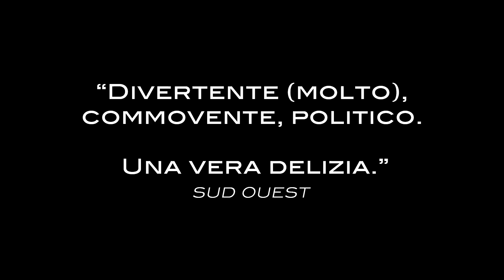MAKING OF (2024) | Trailer italiano del film di Cédric Kahn con Denis Podalydès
"Making Of" è una commedia francese diretta da Cédric Kahn con Denis Podalydès, Jonathan Cohen, Emmanuelle Bercot, Stefan Crepon, Emilia Dérou-Bernal, Matilda Kime.

Dal 26 settembre 2024 al cinema.

Sul set, il regista Simon è a rischio di perdere il controllo: la storia già esplosiva degli operai di una fabbrica che lottano per salvare i posti di lavoro diventa complicata da gestire da entrambi i lati della cinepresa. Con la produttrice Viviane che minaccia tagli al budget e l'attore principale che protesta per tutto, Simon deve anche decidere a chi assegnare la realizzazione del "making of". La persona più indicata sembra una delle comparse, Joseph, giovane pizzaiolo con ambizioni da cineasta.

© I Wonder Pictures - 2024